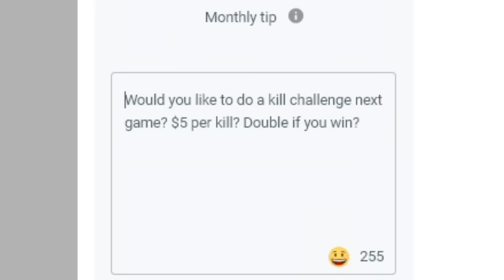Paying Raydin $5 a kill ...BIG MISTAKE 😭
(UPDATE: PART 2 is out! So be sure to check it out after this one!)I might've just made the CRAZIEST bet of my life! 😳 Challenged Raydin1v99 $5 for every kill, and if he wins, I'm DOUBLING it! 😂💸 How much am I about to lose?! Let's find out! If you love epic PUBG Mobile showdowns and enjoy watching someone potentially go broke, this one's for you! Let's see if the YouTube algorithm loves a good gamble as much as I do! 🔥🎮

snoopi
Mehmood Khan
SIR1mg
حسن علو
cazadroph
sEkoPUBG